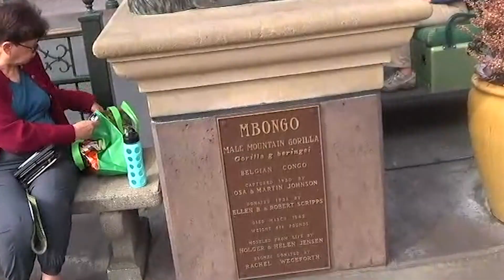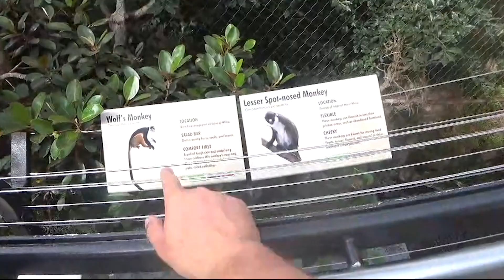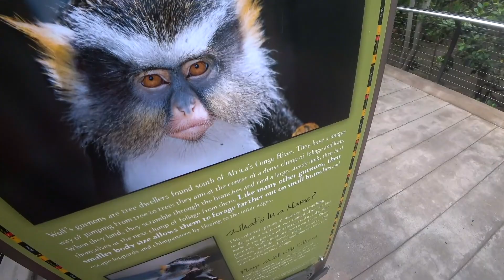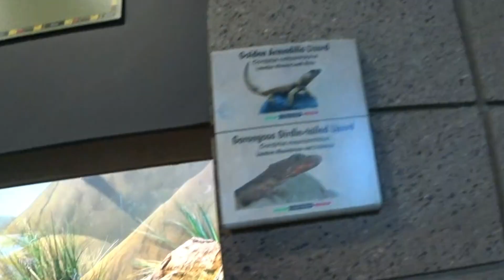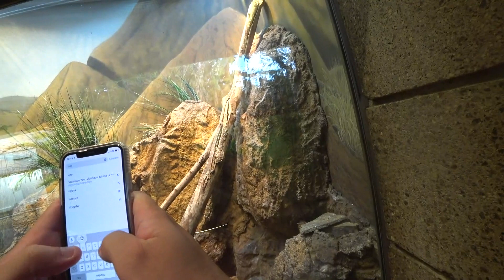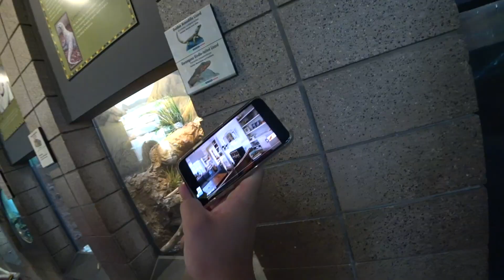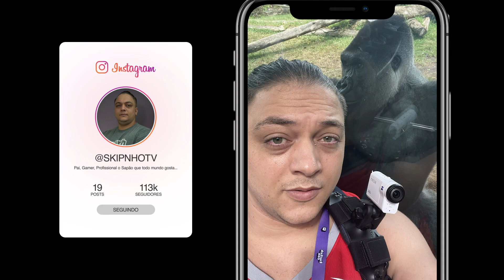FIQUEI DO LADO DO GORILA E TIREI UMA SELF - VLOG 06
Fala borracharia, essa semana viajei para San Diego - California, e fui ao zoologico mostrei e ensinei mais sobre o mundo animal para vocês, e ainda tirei uma foto com um gorila !